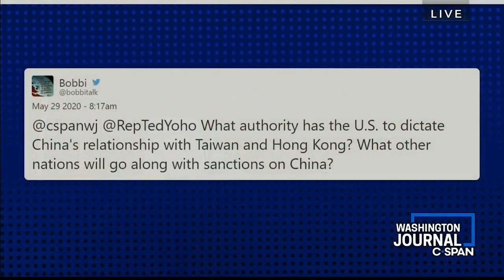Rep. Ted Yoho on U.S.-China Relations (CSPAN)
House Foreign Affairs Committee member Representative Ted Yoho (R-FL) talked about U.S. relations with China during the COVID-19 pandemic and and tensions regarding Hong Kong.